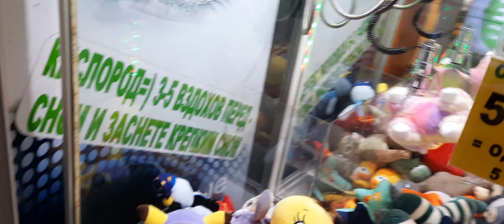РАДУЖНАЯ МАМА - ЛАМА 🦙